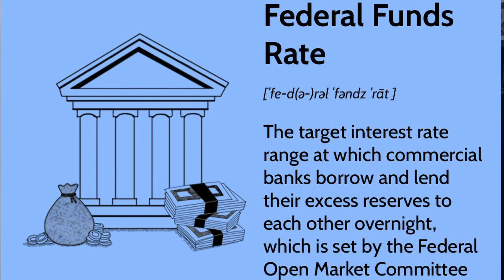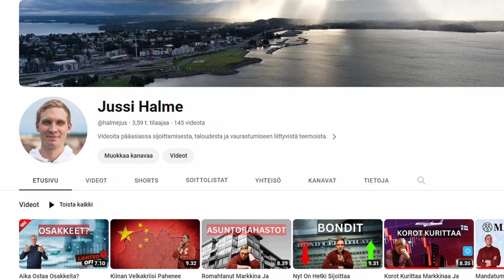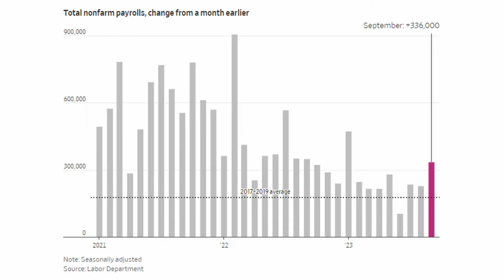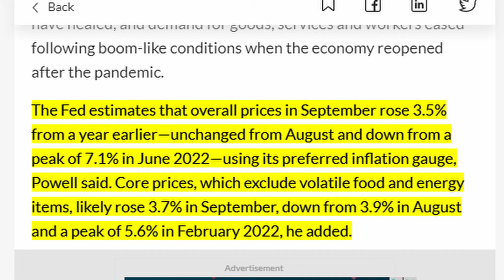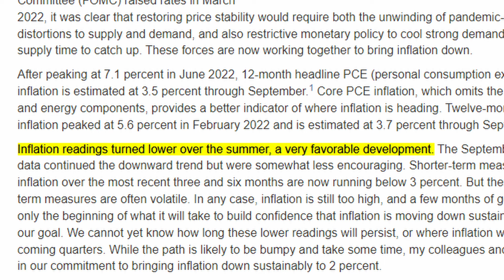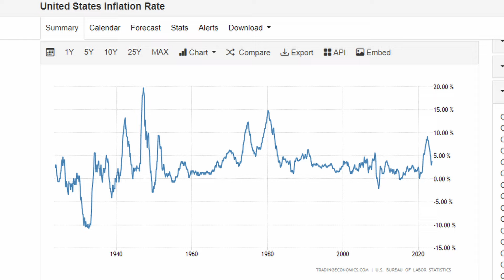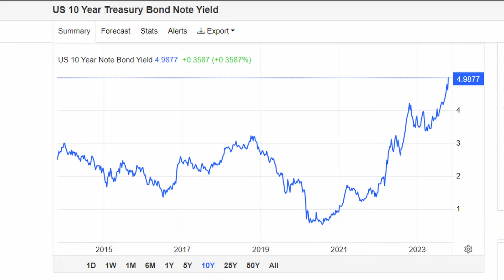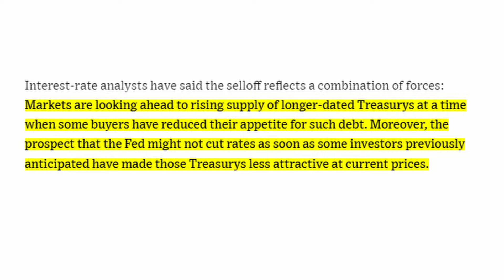Helpotusta Markkinoille? Yhdysvaltojen Korot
Yhdysvaltain keskuspankin pääjohtaja Jerome Powell antoi ymmärtää, että hän on tyytyväinen inflaation hidastumiseen tänä kesänä ja että Yhdysvaltain keskuspankki ei todennäköisesti nosta korkoja uudelleen, ellei se näe selviä todisteita siitä, että vahvempi taloudellinen toiminta vaarantaa tällaisen positiivisen eli tässä tapauksessa laskevan inflaation kehityksen.